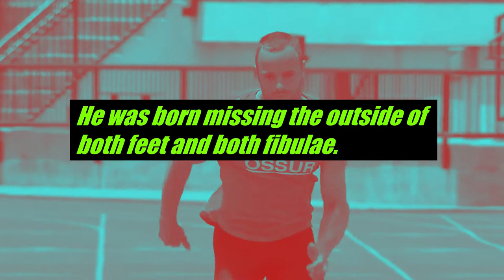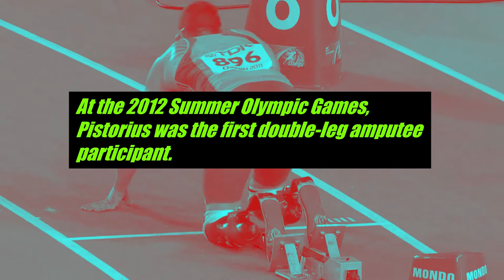OSCAR PISTORIUS || BLADE RUNNER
Oscar Leonard Carl Pistorius is a South African former professional sprinter who was convicted of murder in 2015. He was born missing the outside of both feet and both fibulae. Both of his feet were amputated when he was 11 months old due to this congenital defect. Pistorius ran in both non-disabled sprint events and in sprint events for below-knee amputees. He was the tenth athlete to compete at both the Paralympic Games and Olympic Games.